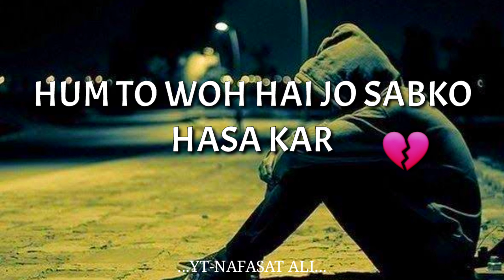mujhe pata hai mujhe piyar karna nhi aata sad line 😢